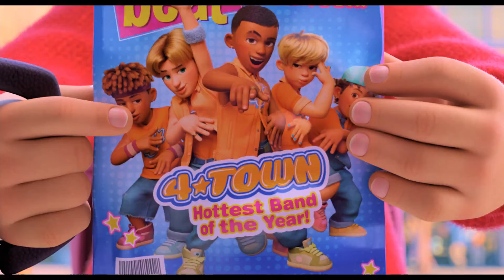Red | 2022 | Intervista a Ambra Angiolini | Pixar | Disney Italy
Diretto dalla vincitrice del premio Oscar® Domee Shi, il nuovo film Disney e Pixar Red vede protagonista la tredicenne Mei Lee che si trasforma in un gigantesco panda rosso ogni volta che si emoziona troppo. Red sarà disponibile in streaming in esclusiva su Disney+ dall'11 marzo per tutti gli abbonati.
I doppiatori del film comprendono Chiara Fabiano (Meilin Lee), Daniela Calò (Ming Lee), Nicole Damiani (Miriam), Vittoria Bartolomei (Abby), Sara Labidi (Priya), Antonella Giannini (Nonna), Valeriano Corini (Tyler), Cinzia De Carolis (Zia Chen), Mirta Pepe (Zia Ping) e Oliviero Dinelli (Signor Gao).
Il cast di voci include inoltre AmbraAngiolini e Sabrina Impacciatore rispettivamente nel ruolo di Helen e Lily, le cugine di Mei, e Shi Yang Shi nei panni di Jin Lee, il padre affettuoso e amorevole di Mei.

Tra i camei presenti nel film anche quelli di Marco Maccarini, nei panni di un conduttore radiofonico; Federico Russo, nel ruolo di un annunciatore televisivo; e Gu Shen, che presta la propria voce a Sui Jyu, il personaggio di un programma televisivo che Mei guarda insieme a sua madre.

Manuelito “Hell Raton” (Robaire), BALTIMORA (Tae Young), Versailles (Aaron T.), Karakaz (Jesse) e Moonryde (Aaron Z.) prestano le proprie voci nei dialoghi dei componenti dei 4*Town, la prima boy band di Pixar per cui Mei e le sue amiche condividono una vera e propria ossessione. ✨